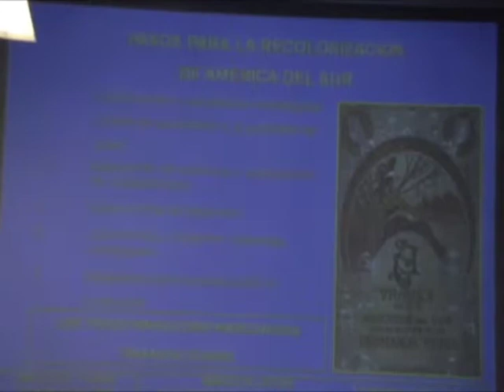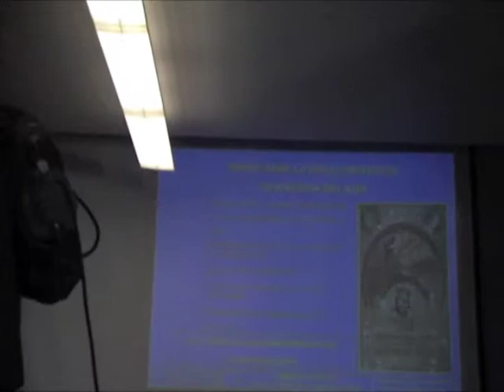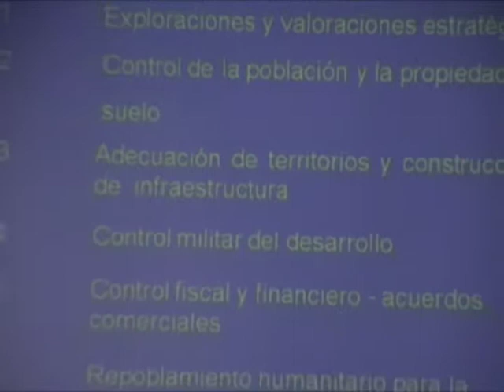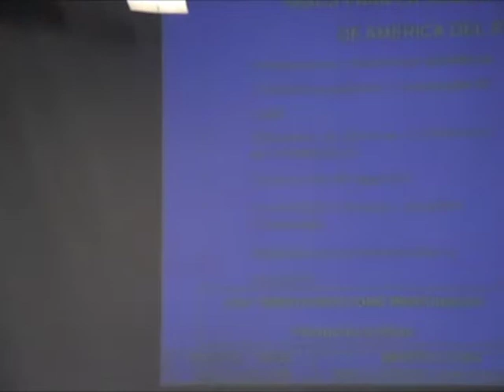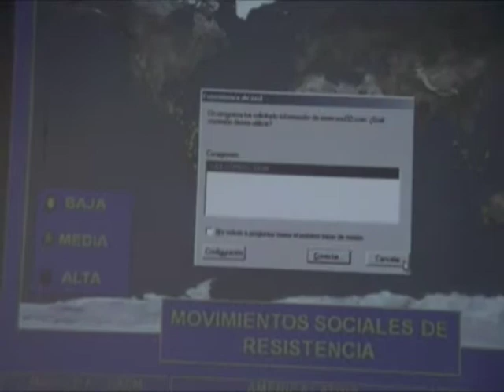Hernando Gómez Serrano Parte 7